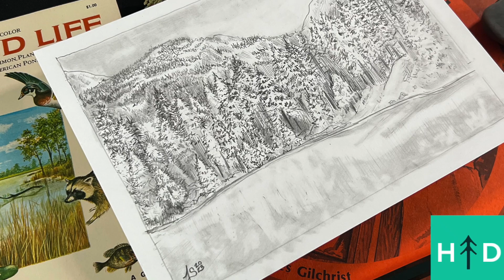Nature Drawing in Pencil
How does nature drawing in pencil help you connect with the outdoors? It gives you an opportunity to slow down long enough to notice what's really happening around you.

A full 90 minute recording of this workshop is available on my